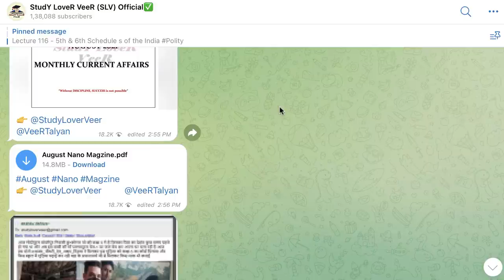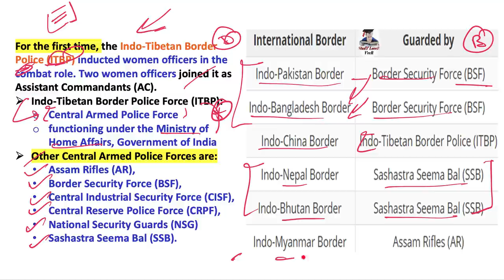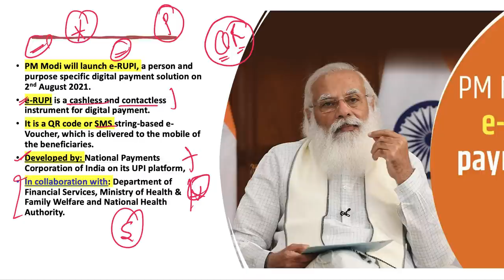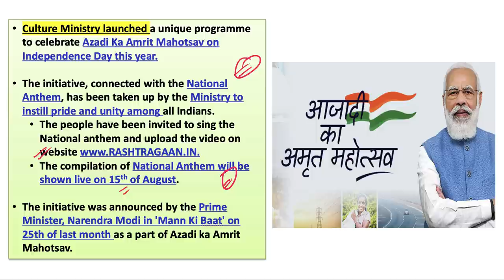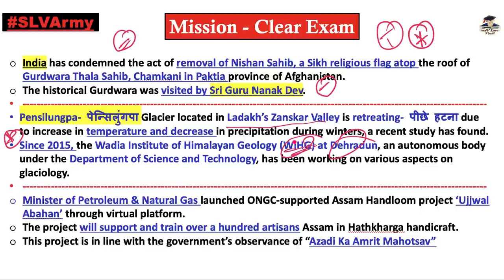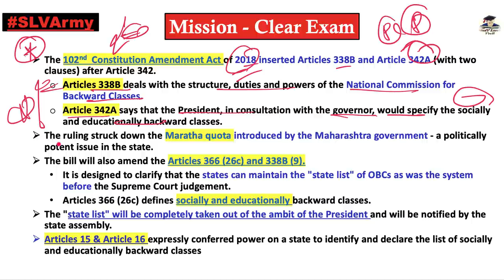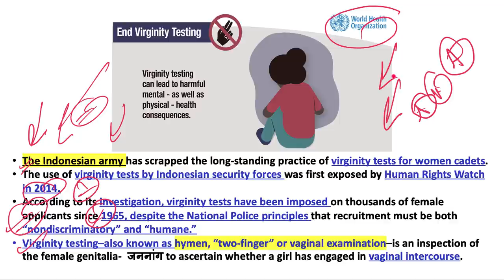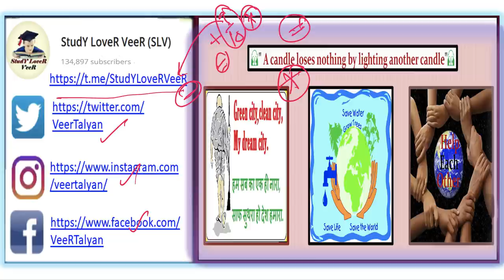August 2021 Current Affairs | Monthly Current Affairs for UPSC CSE IAS by Veer in Hindi & English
00:00 - Motivational Dose By VeeR
03:29 - Olympic
07:46 - Khel Ratna puruskar
10:41 - Classical language
13:43 - Shershaah Movie
16:05 - Indo -Tibetan Border police
17:41 - Tour Pillars of security cooperation
18:53 - Snakebite envenoming - ICMR
20:14 - FEMBoSA
21:33 - Mobile Air traffic control Tower - Ladakh
22:50 - Permanent forum of people of African descent
24:10 - Kakori Train action
25:51 - Forum for Human rights
27:02 - Northeast Institute of Ayurveda and Folk Medicine Research
27:49 - Maharastra Bhushan Award
28:37 - CGA
30:10 - EOS - 03
31:17 - Meena Community
32:10 - Muslim women Right Day
32:44 - e- Rupi
33:34 - Ban conversion therapy
34:03 - Calculator for greenhouse gas
34:29 - CORPAT Exercise
34:56 - Goa Bhumiputra Adhikarini Bill
35:56 - UMANG App
37:01 - United Security Council
38:09 - Pak 26 construction Amendment
38:14 - Madras legislative Council
40:32 - Kuturni Tunnel
41:15 - Ashwagandha
41:57 - MoU
42:34 - Right information at the right time
45:02 - Safaimitra Suraksha Challenge
45:18 - Champions
45:54 - Ebrahim Raisi Iran new president
46:45 - Bhubaneshwar
47:07 - Myanmar PM
47:38 - Indian Institute of heritage
48:39 - Pardon power
53:27 - Taliban
55:21 - IPCC report
56:31 - NITI aayog released handbook for electric vehicle
57:20 - SDG
58:29 - Olympics bat
59:00 - Kvic
1:00:06 - Ujjwala Yojana
1:02:23 - Fit for 55
1:03:39 - 1st bio Book - AIIA
1:04:48 - Nishan sahib
1:05:18 - Pensilubgpa Glacier
1:06:14 - Ujjwal abahan
1:06:46 - PM-DAKSH-App
1:07:26 - SC - Maintenance public order
1:09:09 - Sarla thukral
1:10:00 - INS-28 Satellite
1:10:43 - Reservation
1:12:44 - Haldibari Chilahat Rail Route
1:14:15 - Yona and Yona lite
1:14:38 - I-MESA
1:15:51 - Indigenous aircraft Carrier - Navy
1:16:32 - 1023 fast track court
1:16:53 - Retrospective tax
1:18:10 - Hunger hotspot
1:18:33 - Indra Gandhi canal
1:19:13 - Olympic
1:20:46 - Deep ocean mission
1:21:30 - 102 Constitution amendment act
1:23:09 - Kaziranga national park
1:24:10 - National assessment of minority Schools
1:25:54 - Project BOLD
1:26:43 - National intellectual property Award
1:27:25 - KVIC
1:29:02 - Colorado River
1:28:31 - Vriksharopan Abhiyan
1:29:32 - Atal innovation mission
1:30:31 - Quality of life for elderly index
1:31:18 - EAC-PM
1:31:18 - Kigali Amendment
1:33:12 - Global geospatial information Community
1:33:05 - DAY-NRLM
1:34:37 - Pak Missile
1:34:53 - Financial inclusion index
1:35:36 - Alexander Lukashenko
1:36:04 - Nari sashaktikaran
1:36:06 - IBSA
1:36:40 - Van Dhan Producer Companies
1:37:15 - A Nine-foot tall bronze - Ranjit Singh
1:37:36 - End virginity testing
1:28:28 - Fit India Freedom run 2.0
1:39:04 - All women tri-service mountaineering team
1:39:23 - DISC5.0
1:40:06 - Fan-Tokens
1:40:53 - Judge appointment
1:41:25 - World Elephant Day
1:41:58 - Ummeed program
1:42:19 - Hirakund Dam
1:42:42 - Swarnim Vijay victory Flame
1:43:32 - Multi model hand grenade
1:44:05 - Right to be forgotten
1:45:30 - Operation Devi shakti
1:45:52 - Geo Tourism
1:46:27 - International year of millets
1:46:48 - POSHAN Abhiyan
1:47:04 - Stop TB Partnership
1:47:30 - Hindustan - 228
1:48:17 - Konkan exercise
1:48:55 - Karez system of Afghan
1:49:33 - Gail Omvedt
1:50:00 - Great male connectivity project
1:50:47 - Fair and remuneration price for sugarcane
1:51:23 - PRASHAD Scheme
1:51:53 - Samarth scheme
1:52:20 - Fit India Mobile app
1:53:15 - Be Happy, Share & Each Other

Thank YoU. VeeR